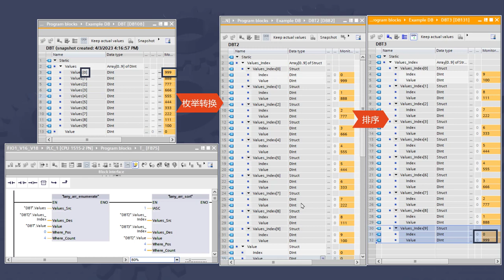TIA Portal covert array to enum list index which can point out index after number sort quickly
"lany_arr_enumerate"
"lany_arr_sort"